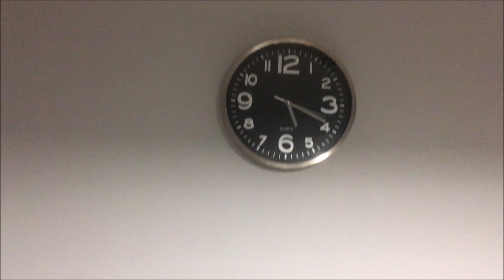PRACA HOLANDIA UPAŁY / ŻYCIE W HOLANDII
WITAM W 33 TYGODNIU PRACY NA SZKLARNI W TYM TYGODNIU MAMY MEGA UPAŁY !